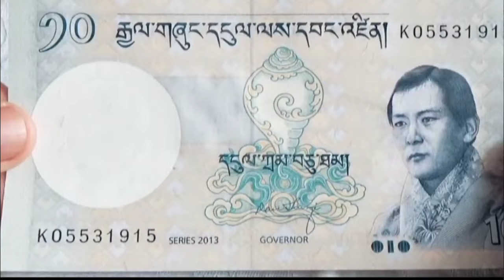Bhutan Tradisi Bomena Yang Memperbolehkan icip Dulu Sebelum di Nikahi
Bomena adalah tradisi di mana para pria muda menyelinap ke kamar gadis pada malam hari dengan tujuan menjalin hubungan intim. Praktik ini sarat dengan kontroversi dan telah memicu perdebatan sengit. Mari kita bahas lebih dalam mengenai asal-usul, tujuan, dan perubahan yang terjadi pada tradisi ini seiring berjalannya waktu.